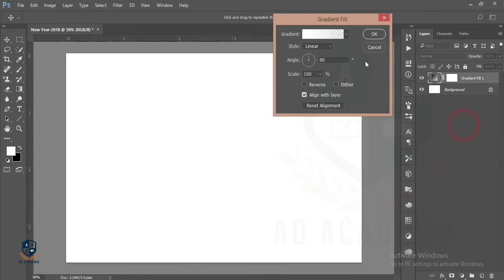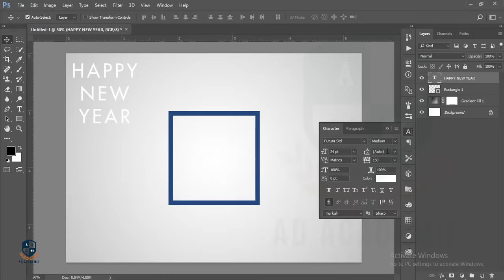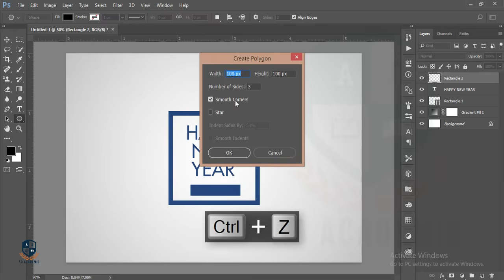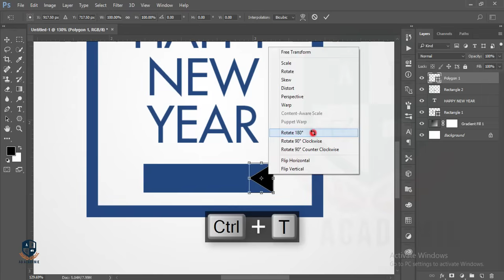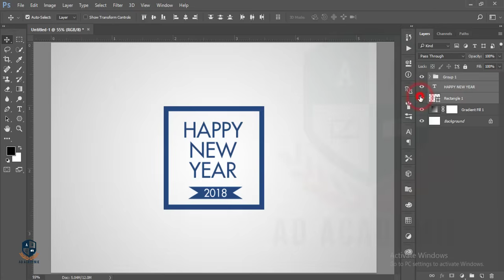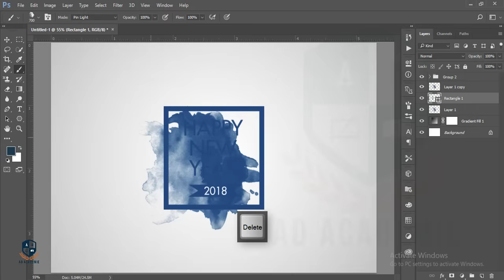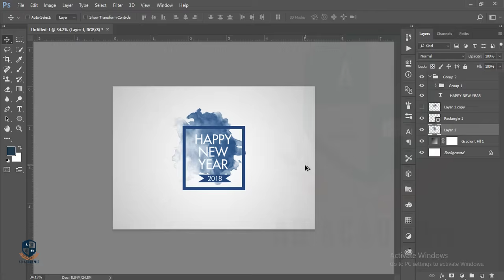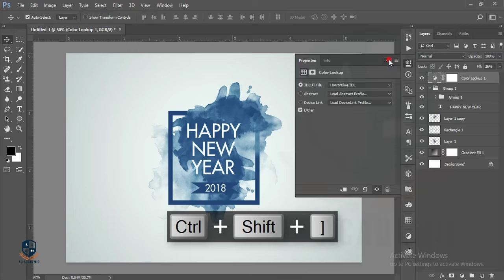How to design Happy New Year Greeting Card in Photoshop cc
Music Credit